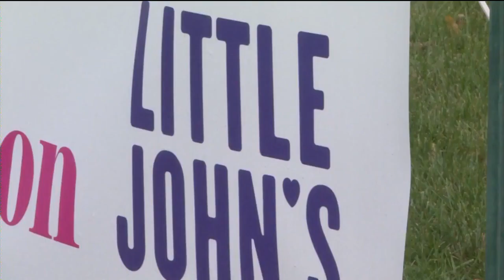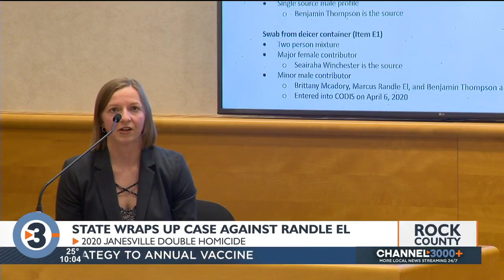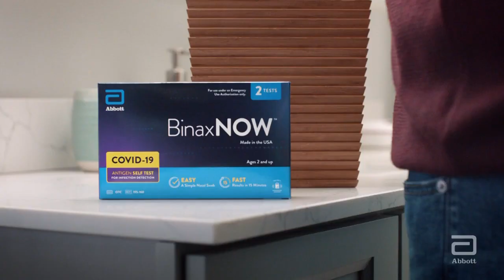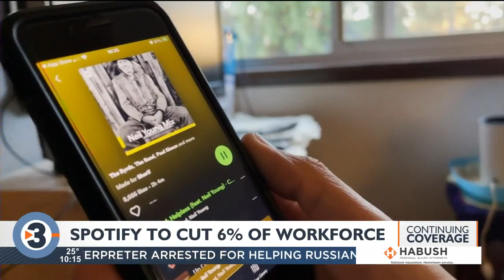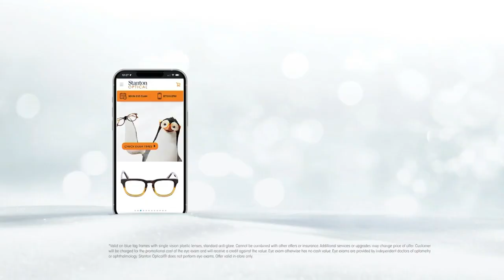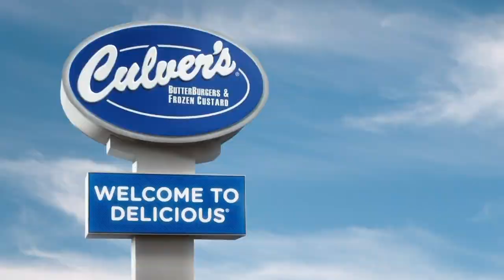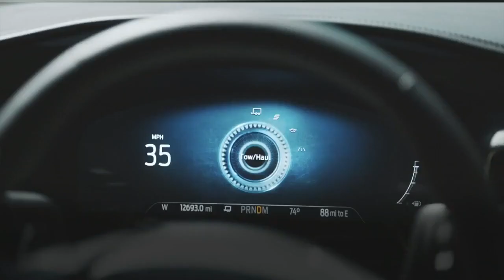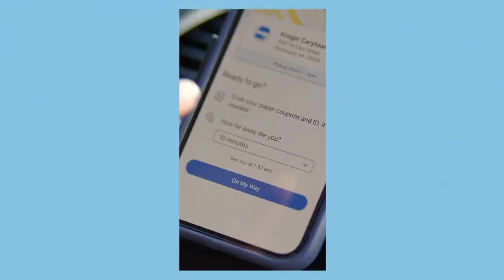News 3 Now at Ten: January 23, 2023